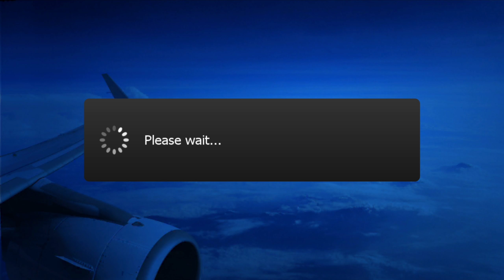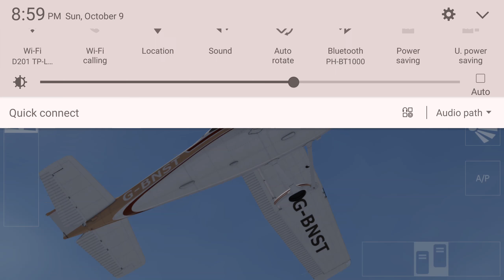Hilarious Aerofly 2 Gameplay Deleted Scene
It started out as a test... I played it and couldn't stop laughing for some reason.